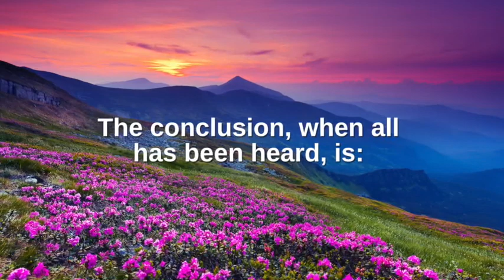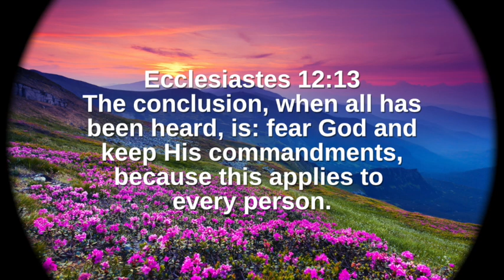Ecclesiastes 12:13 (Command)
December 11 - Ecclesiastes 12:13
The conclusion, when all has been heard, is:
fear God and keep His commandments,
because this applies to every person. [Command]